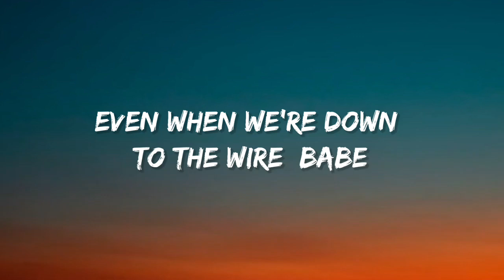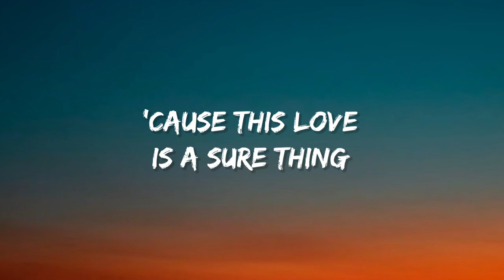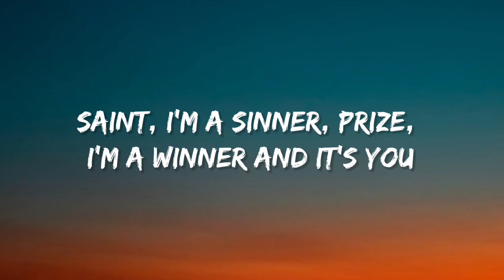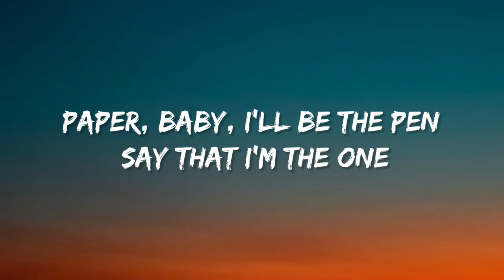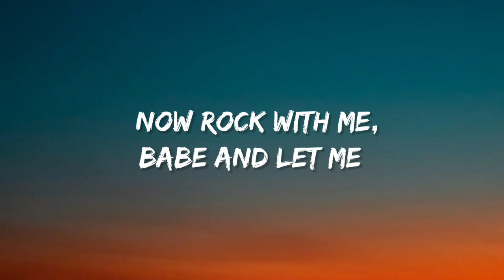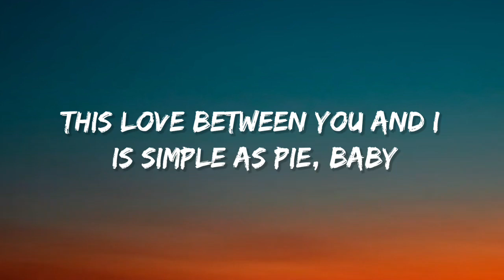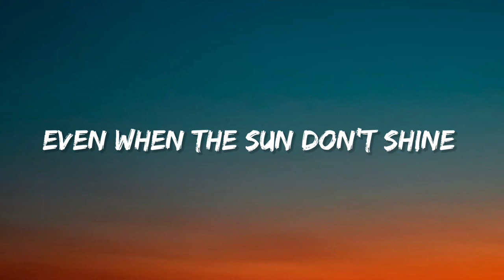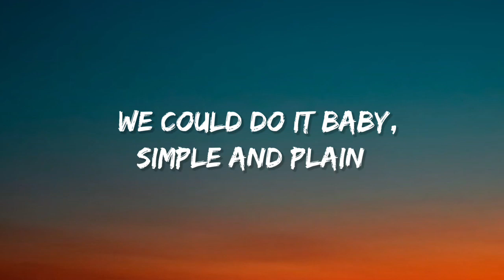Miguel - Sure Thing (sped up) (lyrics)